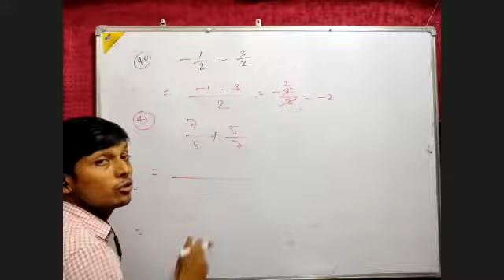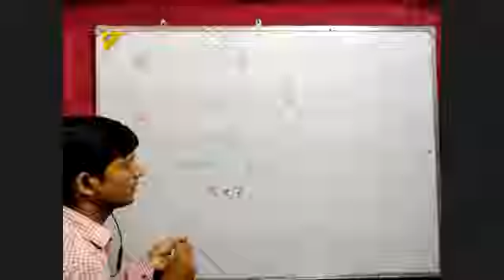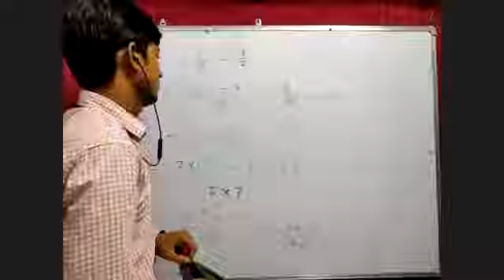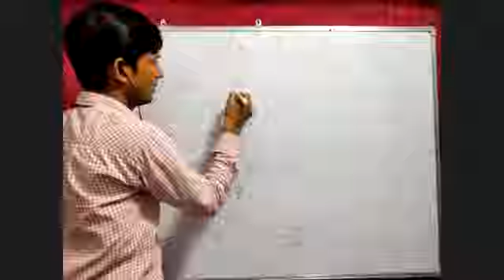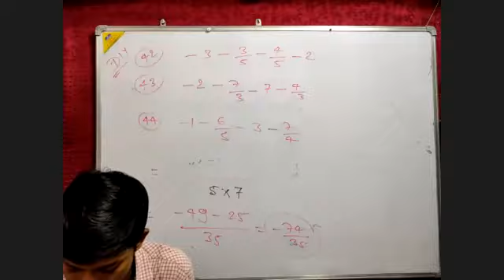Subtraction of Algebraic expression 30